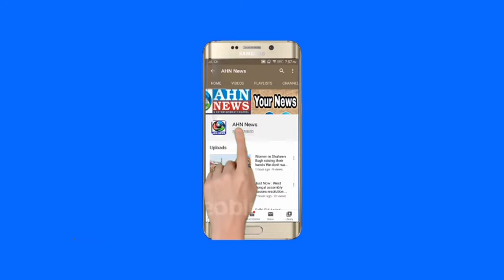12 people burnt to death as bus catches fire after colliding with tanker in Rajasthan